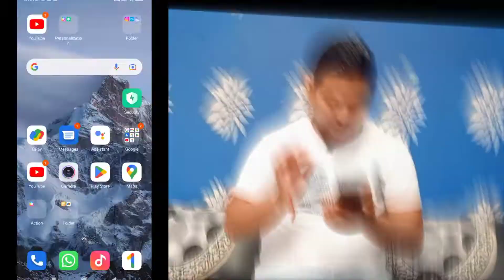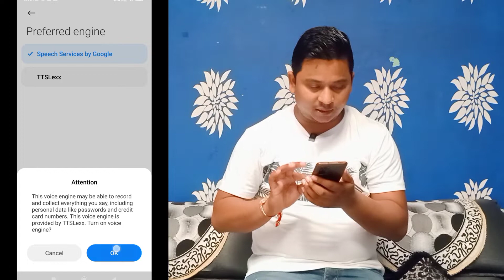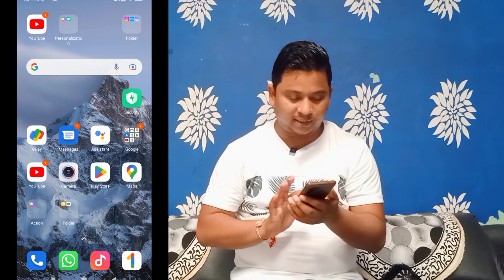How to Activate Call Recording in 2022 for All Mobiles ! आप किसी भी फ़ोन में कॉल रिकॉर्ड कर सकते है!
Guys Maine Aapko is video me call recording ke baare me bataya hai kee kaise aap bina saamne waale ko bataye uski call record kar sakte hai.

Wo bhi TTSLEXX APP kee madad se jo kee play store par available hai

Thanks